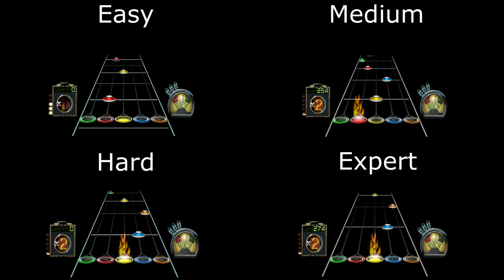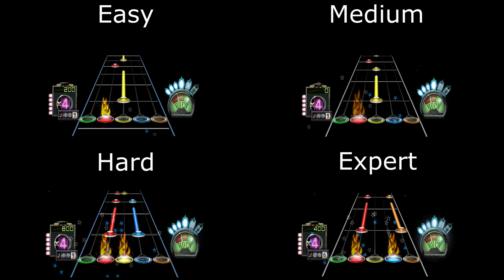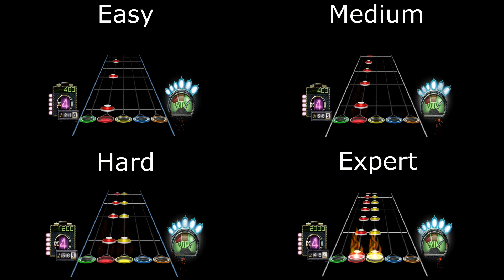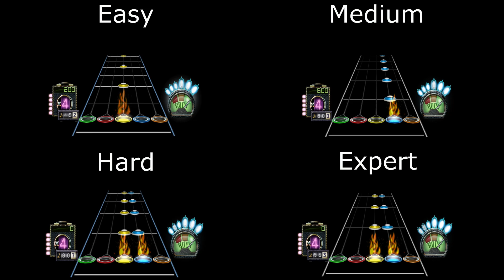Guitar Hero 3 : Die Toten Hosen - Hier Kommt Alex (Easy/Medium/Hard/Expert)